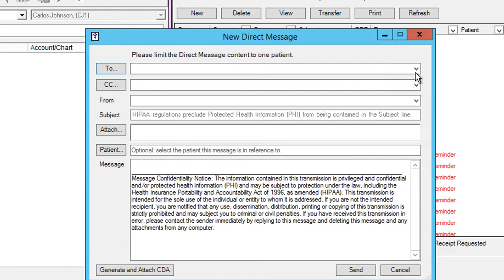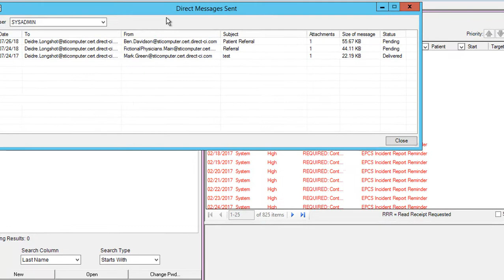Health Information Exchange - Send Summary of Care